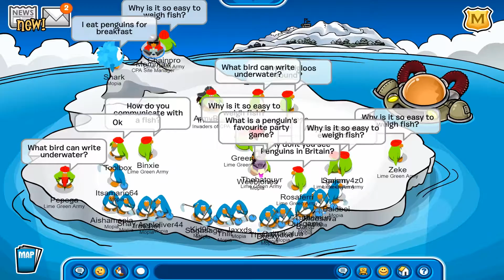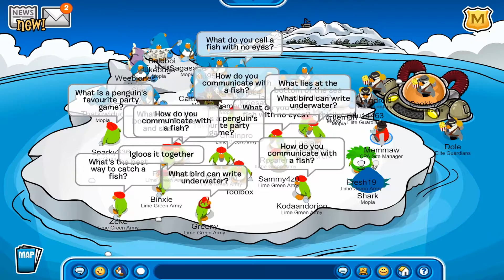Mopia's Practice Battle with Lime Green Army (CPATG)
Mopia had a Practice Battle with the Lime Green Army on Breeze, Club Penguin Armies: The Game.

To join or create your own army, for more information!